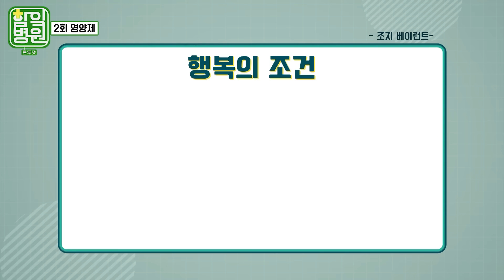[함잌병원 Full 🏣Ep2] 비타민 먹지마! OO만 먹음 돼! (feat.이 영상을 제약회사에서 싫어합니다)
일어나자마자 유산균 먹고!
아침 먹고 마그네슘, 비타민!
점심먹고 오메가3!
저녁먹고 CLA, 칼슘제, 콜라겐!
바쁘다 바빠 현대사회!

안 힘드세요..? 굳이 그렇게 안드셔도 되는데..?
암만 영양제 팔아봐라! 내가 영양제 사먹나! 그 돈으로 싱싱~한 채소 사먹지!

왜곡된 정보, 과장된 정보, 상업적인 정보
전부 다 걸러드립니다!

거침없이 까발려지는 잘못된 의학 정보.
함잌병원장 함잌병이 모두 다 혼내드립니다!

[함익병의 함잌병원 돈두댓]

★역대 최저가★ 정관장 상품 30% 할인!